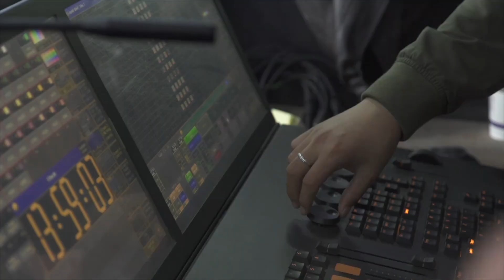2023年08月18日 星期五 發佈《封神第一部：朝歌風雲》中國大陸導演 烏爾善 U23 烏log 拍攝週記 第03週 第三彈來啦！冀州城的戰士們。姜子牙與殷郊的雨夜戲